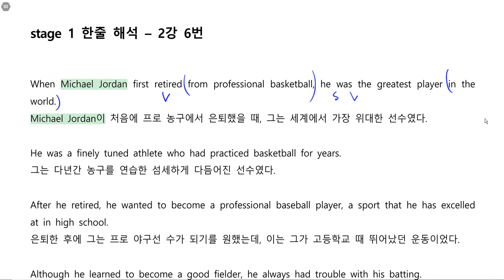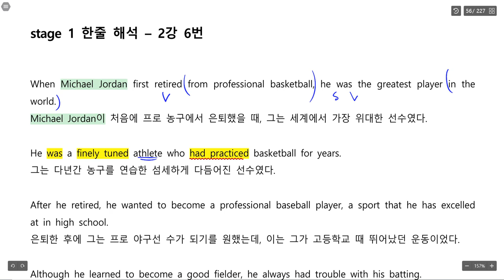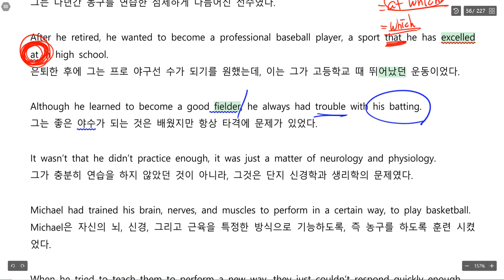리딩파워 주제별 완성 2강 6번